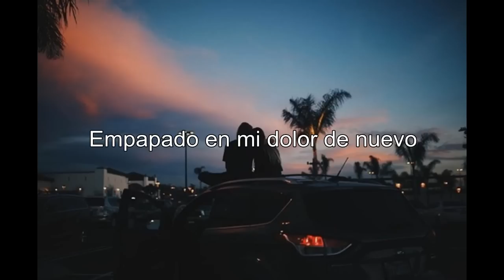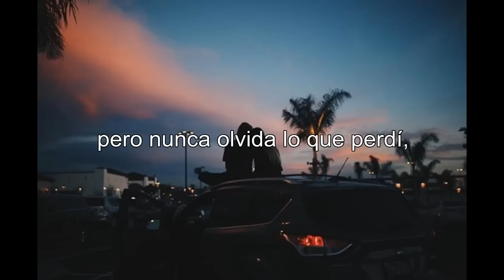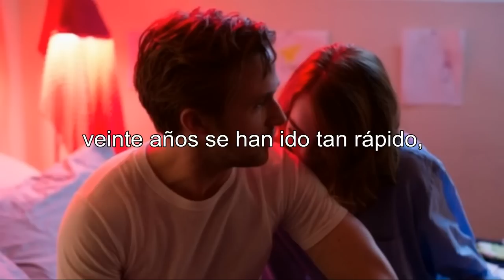Green day; wake me up when september ends || lyrics español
Si les gustó haganmelo saber con su like y comenten, me encanta leerlos 🌙✨ también pueden sugerirme canciones que quieran que traduzca.